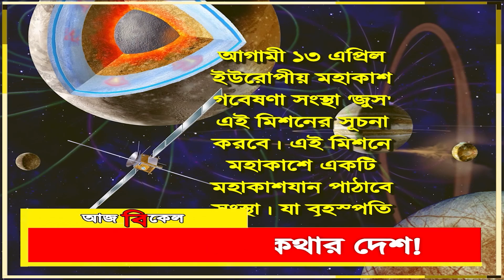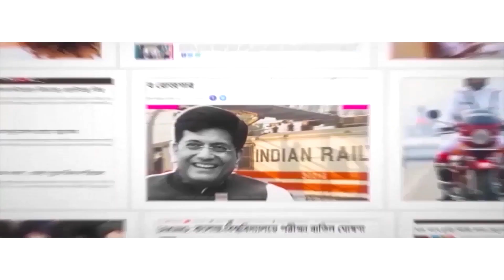৫০ বছর পর চাঁদে পা মানুষের? Humans to step on moon after 50 years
Humans are stepping into moon after 50 years. Astronaut Christina Hammock Koch is set to become the first woman to go around the Moon. US space agency NASA announced that Koch will be the mission specialist of the four humans board the Orion spacecraft for a trip around the Moon. Till date, only male astronauts have been to the lunar orbit and on the surface. This mission will mark the first arrival of a woman astronaut in the realm of the Moon. NASA also announced that Christina Koch will be joined by astronauts Jeremy Hansen, Victor Glover and Reid Wiseman on the 10-day long mission around the moon. Watch Aaj Bikel news to know in details.